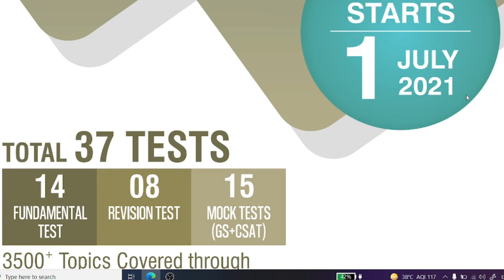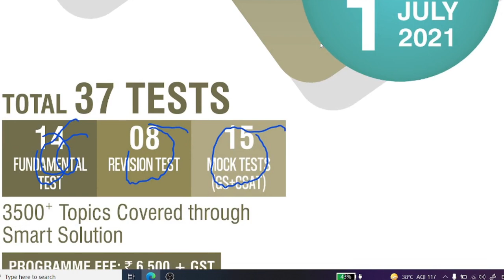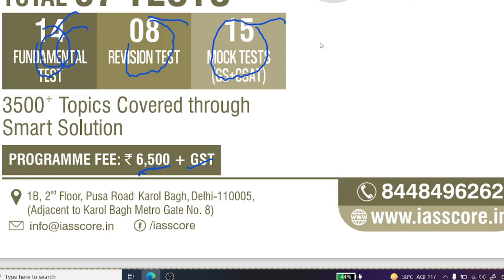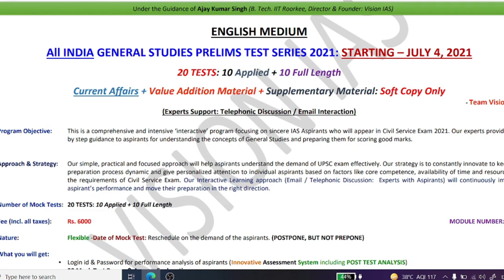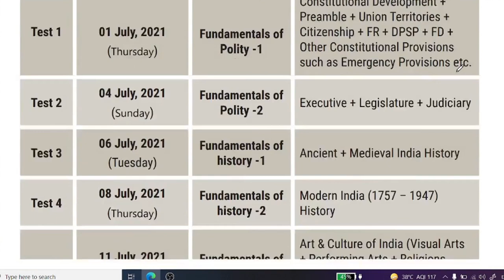GS Score Test Series (Review)🔥| GS Score Prelims 2021 Test Series| UPSC Best Test Series